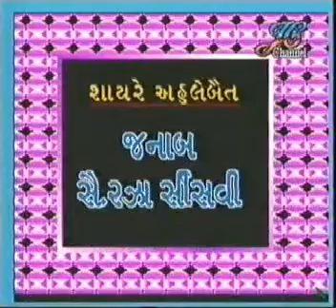Marsiya - Recited by: Marhum Sayed Raza Sirsivi Sahab | Kanodar-Gujarat | Year-2001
Iltemas-e-Surah e Fateha Baraye Marhum-o-Maghfoor Sayed Raza Sirsivi.